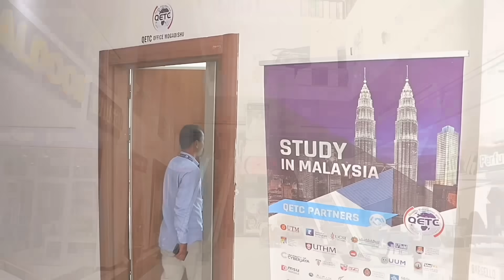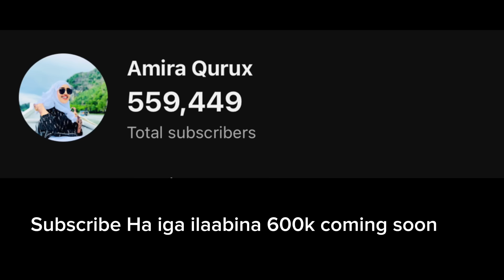KOKO MALAAY CEERIIN UKEENAY YES OR NO QOSOLKA ADUUNKA 😂